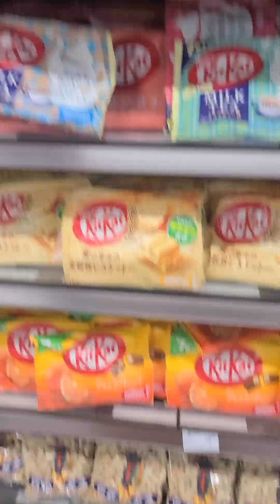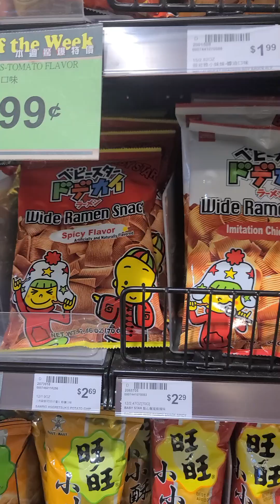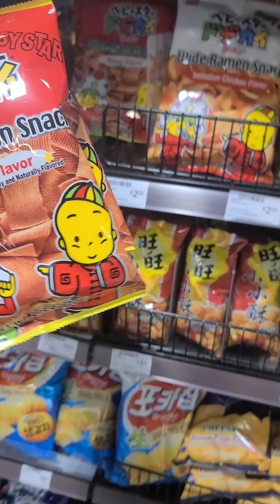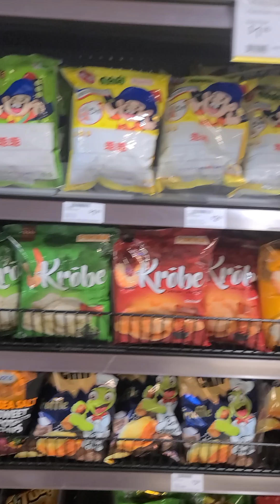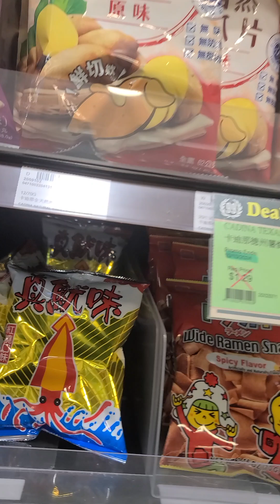Groceries and Snackies